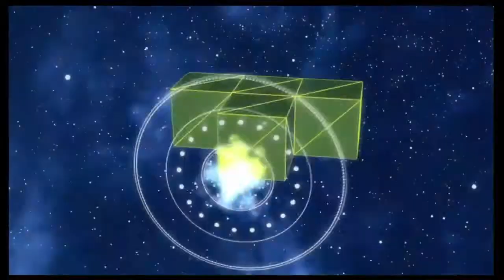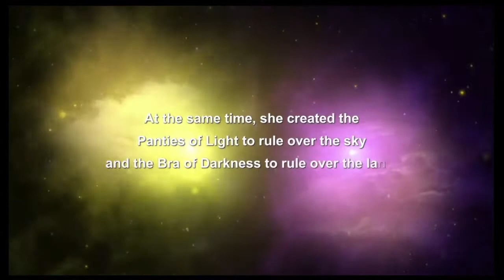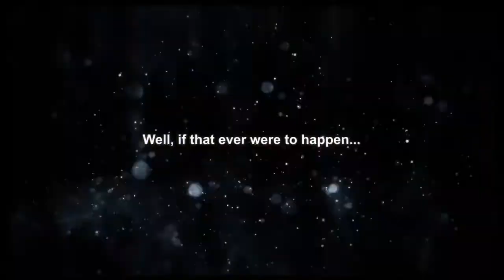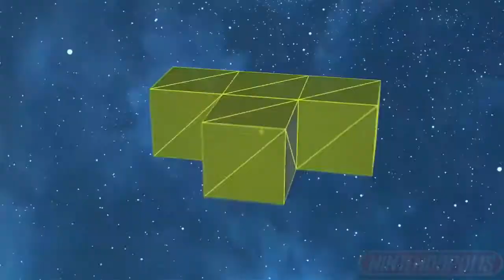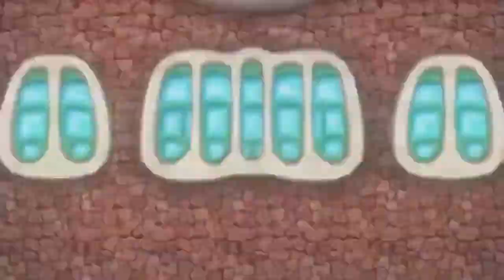Moero Crystal H│Análisis Review en español Nintendo Switch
¡Recluta chicas monstruo y recupera el Brasier de la Oscuridad en este RPG de mazmorras con más Moe que nunca!

En esta versión "Hiper" mejorada del RPG de mazmorras en primera persona Moero Crystal, presentada con gráficos remasterizados en HD y por primera vez subtitulada en inglés, conocerás y reclutarás a más de 80 chicas monstruo, incluidos todos los personajes publicados previamente como DLC.

Guion
Wilson y Joxeph
Narracion
Joxeph
Edicion
Nin io